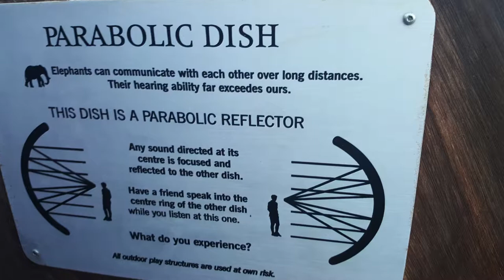Die Roete van die Cloetes - Addo Olifantpark